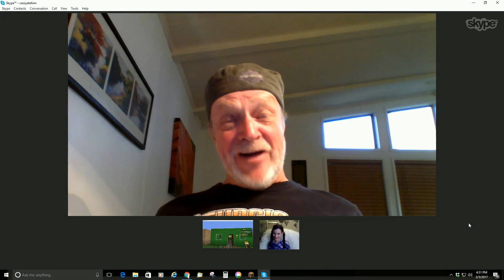S01E03 GP MC Construction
Hey, everyone, I’m Cassyatehim, and for my school’s 20 time project I’ll be creating an opportunity for grandparents to interact with grandchildren in a digital playground. During this project I’ll be making videos teaching some of the basic of the online game, Minecraft. I’ve chosen this game because I know it well, and it creates a virtual world for us to play in.
As a challenge for myself I’ll be trying to teach my Grandpa these lessons,  to show that even separated by miles, I can still teach you how to play a game. My other hope is that VintageGamer helps grandparents relate,and therefore, improving understanding.

Hello, you probably wondering when I will teach you how to build the awesome stuff we explored in the last video.Well, today’s video I will teach you some basics about building, in other words, just enough to make your first home with teh basic furnishings you would need in future gameplay.
Today VintageGamer will make his first house, and hopefully you guys will too. I tried to keep the house simple, and will walk you through all the steps. So get your construction helmets on and get building!